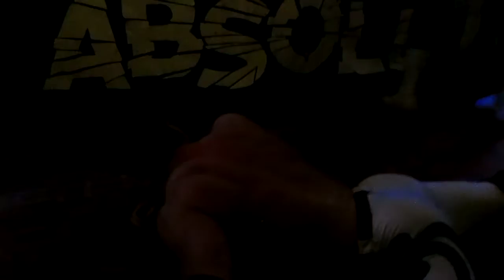Absolute Wrestling Presents Wrestling Isn't Dead February 6th, 2016 Part 42